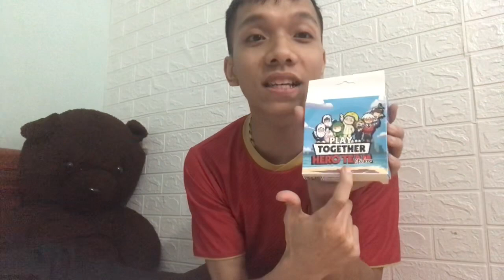Khui Quà Khủng Của Play Together